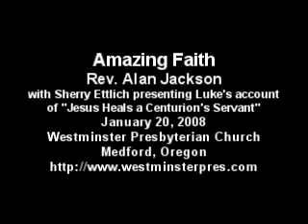Amazing Faith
Rev. Alan Jackson discusses how great faith is built upon the elements of compassion, assertiveness, humility and trust, with assistance from Sherry Ettlich presenting Luke's account of "Jesus Heals a Centurion's Servant", at Sunday worship service at Westminster Presbyterian Church in Medford, Oregon on Jan. 20, 2008.